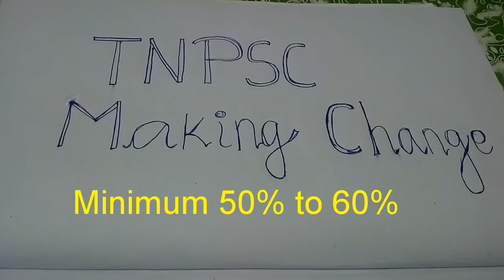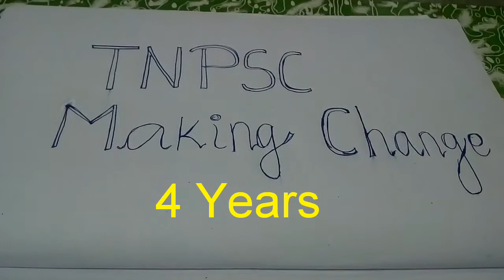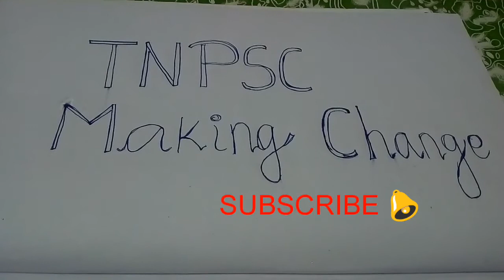Biotechnology Eligibility | முக்கியமான தகவல்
TNPSC Making Change videos 👍

Get our previous all videos

biotechnology eligibility biotechnology group eligiblity after +2 biotechnology which +2 group Student can choice biotechnology after 12th biotechnology biotechnology details in tamil biotechnology required +2 mark biotechnology required 12th subject biotechnology join age limit biology technology biotechnology biotechnology duration biotechnology course details in tamil tnpsc making change video making change tnpsc making change tnpsc making change tnpsc making change degree video 🙏